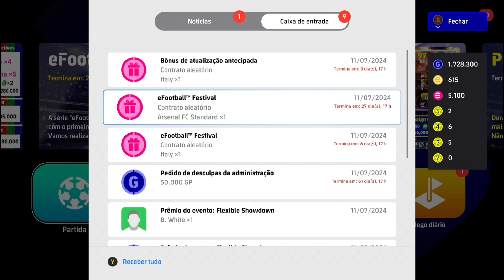⬆️💪Como treinar White 101 Nivel Máximo Overall Upgrade | EFOOTBALL 2024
Treinando o jogador B.WHITE SHOW TIME para pegar nivel maximo.